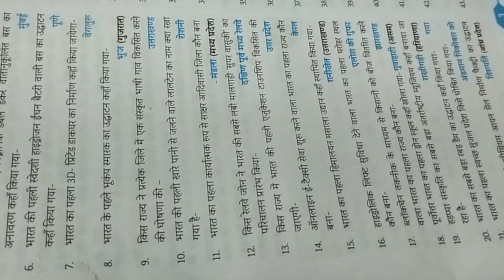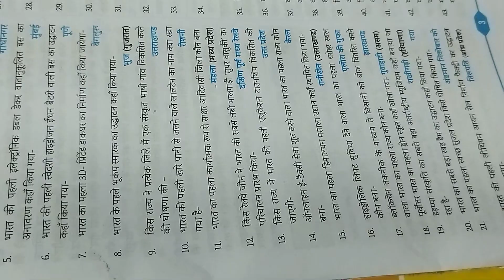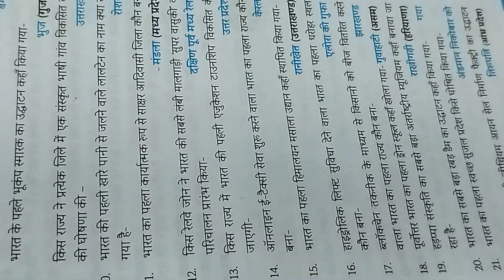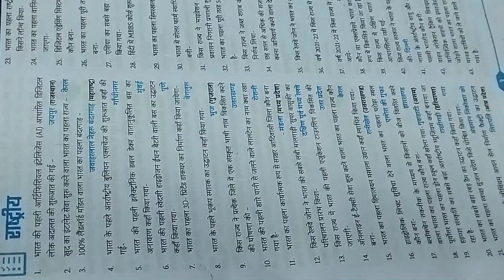part-2 from Qno. 11-20 of edu teria current affairs by priyanka mam